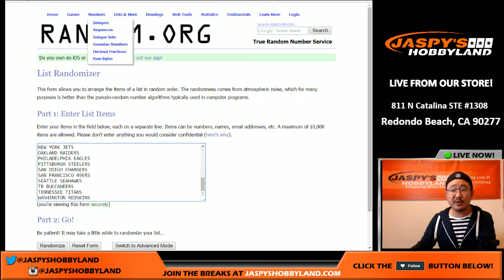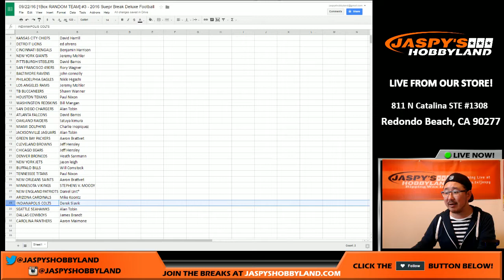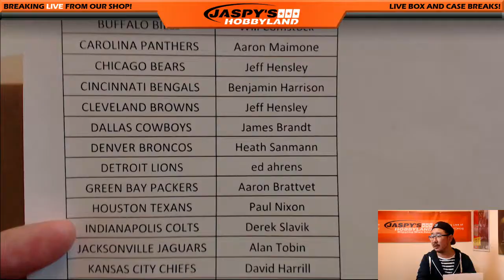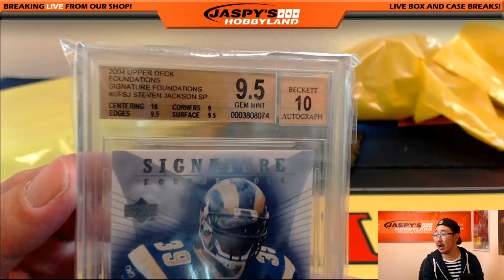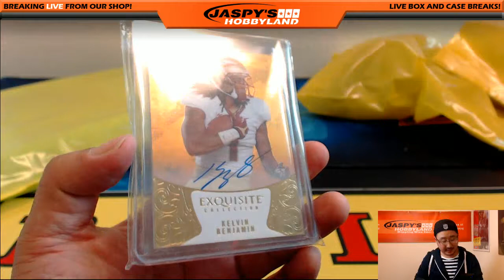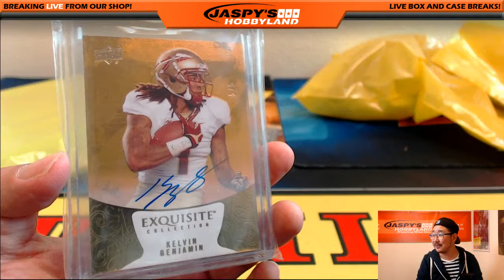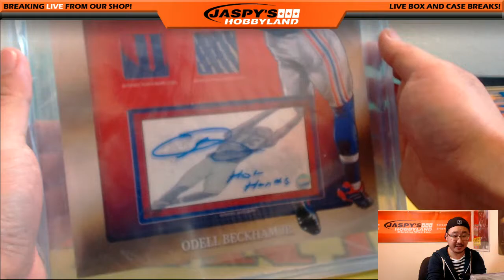09/22/16 [1Box RANDOM TEAM] #3 - 2016 Suepr Break Deluxe Football